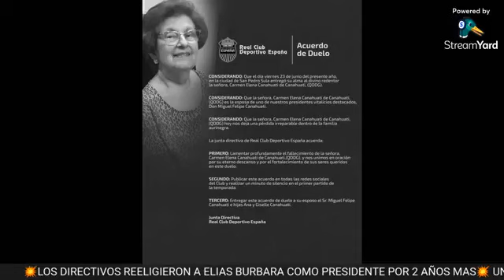✔ NUEVA DIRECTIVA EN REAL ESPAÑA / SE REELIGIO ELIAS BURBARA COMO PRESIDENTE DE LA REALEZA